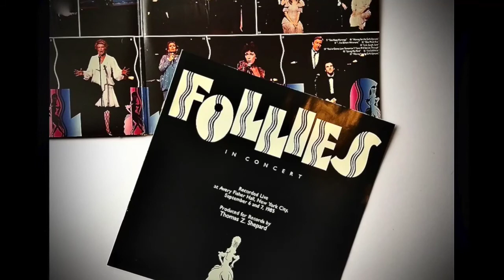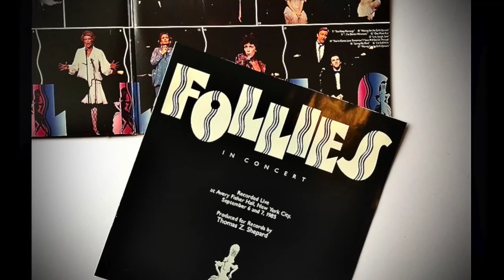Recording Broadway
Thomas Z. Shepard, the 12-time Grammy-winning producer of Broadway original cast albums, talks about the show that was his greatest challenge.